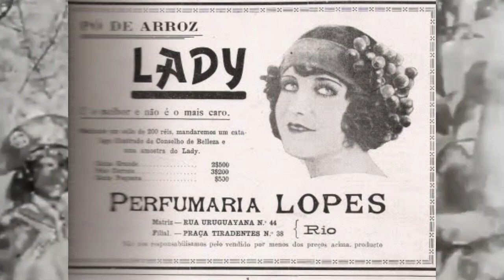CAÇA IMPLACÁVEL AO TEMÍVEL LAMPIÃO